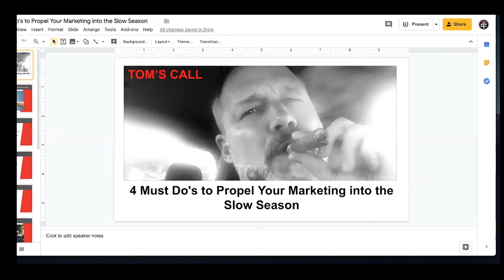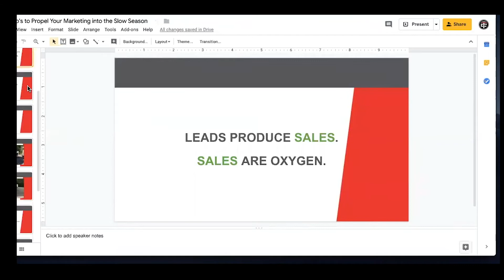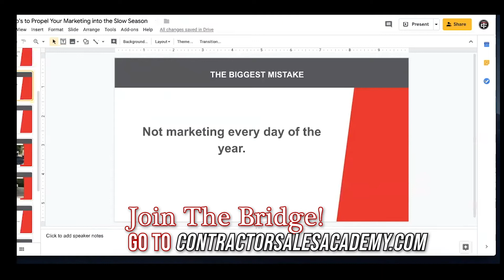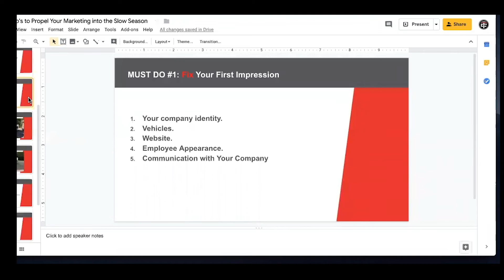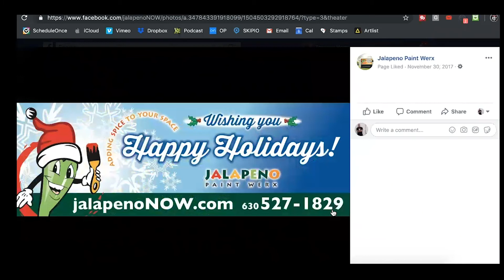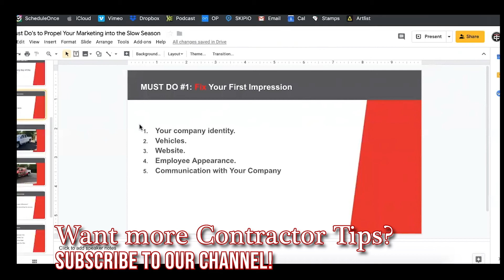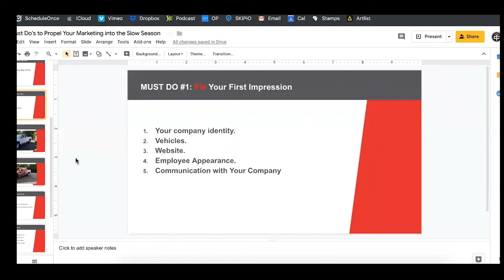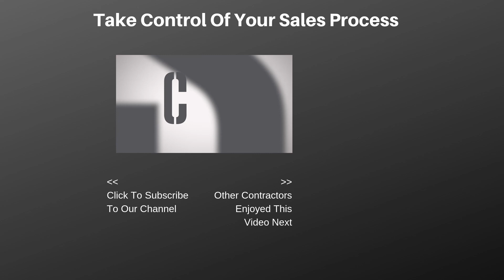Contractors Make This Mistake Year After Year | Contractor Sales Academy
🏠🏃‍♂Stop Chasing Cheap Prospects Who Will Never Buy🏠🏃‍♂
Download "The Contractor's Guide to Spotting a Cheap Prospect BEFORE They Waste Your Time." Never hear "we need to think about it" again!

Hey contractors, have you ever been wide awake in bed on a beautiful July night worried about November? After you watch this video, all your nightmares will be gone.

The biggest mistake contractors make year after year is not to market their company every day. What’s the ONLY factor in deciding whether a business lives or dies? The sales! And the leads you’re bringing in produce those sales.

Today, Tom Reber is going to show you one of his most emphatic MUST DO’s - First Impression. Tom will go over your company identity, truck wraps, employee appearance, websites, and more!

Want more tips like these? and join the CSA Bridge today!

While you’re on the way to your next job, why not check out the latest episode of the Contractor Sales Academy Podcast